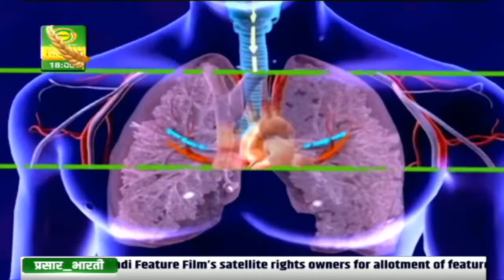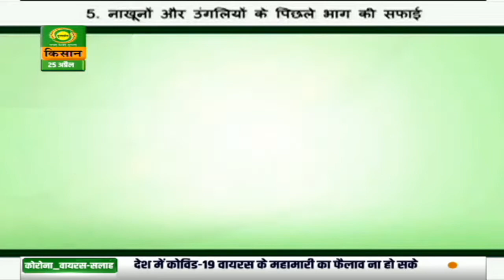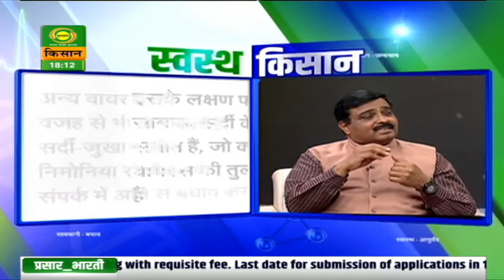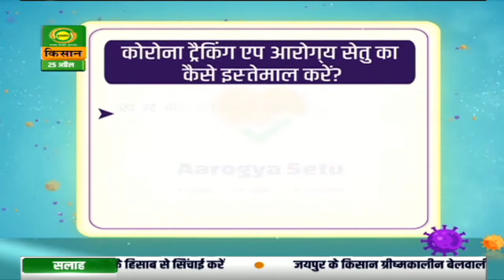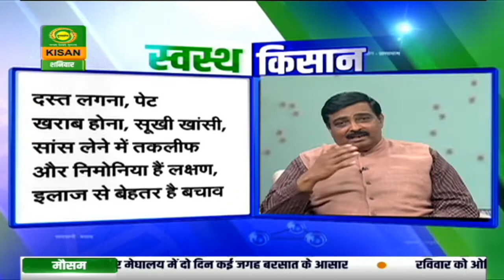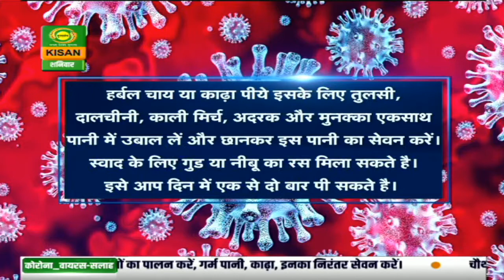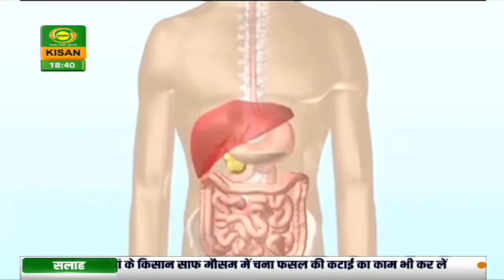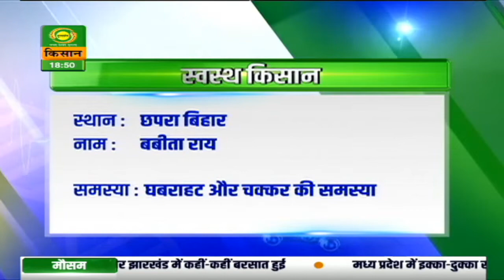स्वस्थ किसान: कोरोना वायरस एक जागरूकता - बुजुर्ग और बच्चों को है सावधानी की ज़रूरत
Get to know important health tips and remedies on DD Kisan’s health program ‘Swasth Kisan’. The episodes focus on spreading awareness about remedies and treatment of various health problems that are common today. Watch the program to get a broader understanding of health problems and other diseases, their causes, effects and cure.